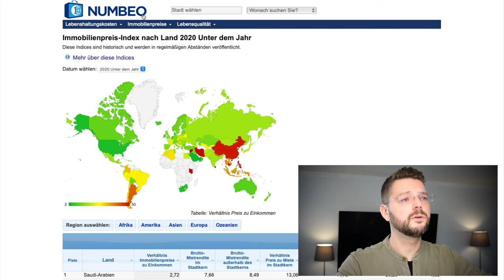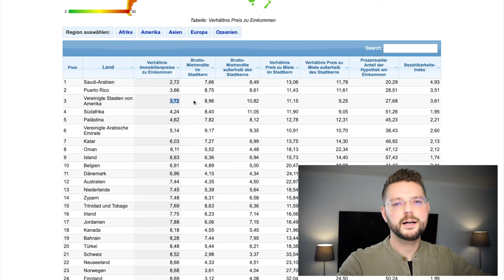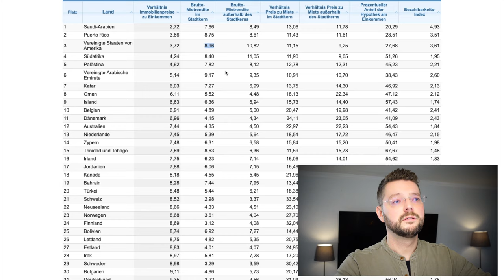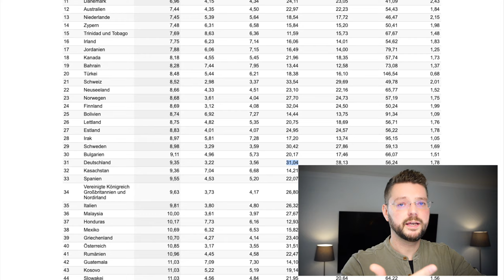Amerika vs. Deutschland | USA Immobilienmarkt 2021 im Vergleich (Ep. 23)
Immobilienmarkt USA vs. Deutschland: Hier in 🎬  Folge 2 seht ihr, warum Investitionen in Amerika gerade für Europäische Investoren sehr spannend und RENTABEL sind.

Rückblick:
In 🎬 Folge 1 (Ep. 22 ) dieser 3-teiligen Video-Serie, hast Du gesehen, warum ich glaube, dass Immobilien 2021 generell im Vergleich zu anderen Geldanlagen eine der besten Anlageformen ist.

Hier, in 🎬  Folge 2 (Ep. 23), gehe ich darauf ein, warum der Immobilienmarkt  in Amerika im Vergleich mit Deutschland besonders für europäische Investoren so spannend & rentabel ist.

Wir schauen uns gemeinsam die beiden Märkte Amerika vs. Deutschland an, nämlich Zahlen wie Faktor, Bruttomiet-Rendite und Rentabilität für den Immobilienmarkt in den USA sowie den in Deutschland im Vergleich.

Ihr seht neben dem Kaufprozess für US Immobilien auch, wie die Finanzierungsmöglichkeiten und Kreditkonditionen (Eigenkapital, Zinsen, Zinsbindung & Kreditlaufzeiten) beim Hauskauf einer Immobilie in den USA, zum Beispiel als Investitionsobjekt 2021 ausschauen. Unnötige Zwangsgebühren wie "Vorfälligkeitsentschädigung" für Banken? Bei Krediten für Investoren: Fehlanzeige, nein danke!

In 🎬 Folge 3 (Ep. 24 ) seht ihr, ob US Immobilien auch was für euch sind und wie ihr selbst den Einstieg als Immobilieninvestor finden und euch ein passives Einkommen 2021 aufbauen könnt! Dazu müsst ihr nicht nach Amerika auswandern. Ihr könnt von daheim in Objekte in den USA investieren!

Themenüberblick:
00:00 Überblick
00:29 Intro - Themenüberblick: Investitionen, Immobilien und Management
01:30 Attraktiver US Immobilien-Markt - Die Zahlen (Bruttomietrendite, Faktor und mehr!)
04:25 Kaufprozess für Investitionsobjekte in den USA
05:30 Finanzierungsmöglichkeiten für US Immobilien
07:02 Tip für europäische Investoren in den USA
08:30 Ausblick